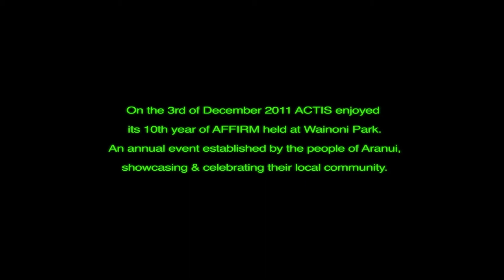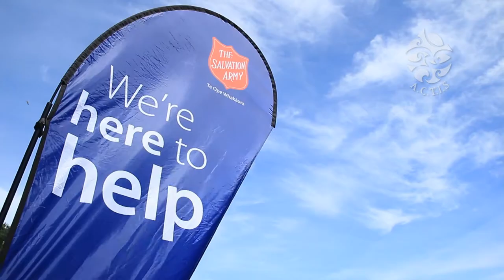AFFIRM FESTIVAL MONTAGE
AFFIRM is an annual event organised by A.C.T.I.S Trust.  Established by the people of Aranui, it showcases and celebrates their local community.

Montage produced by Hiwa Media.